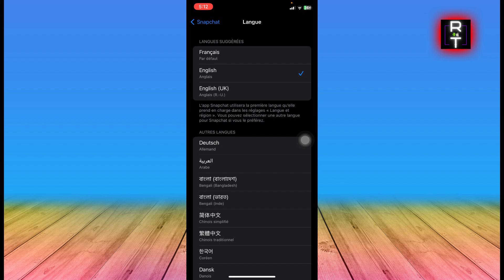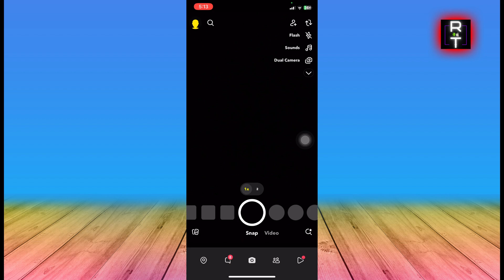Comment Mettre Snap En Anglais ( 2025 )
Dans cette vidéo, vous apprendrez exactement Comment Mettre Snap En Anglais

Tuto
Tutoriel
Rapide Tuto